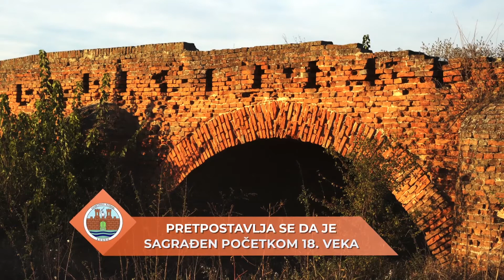KOVIN - Most Marije Terezije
"Мост Марије Терезије" или "мост Еугена Савојског" (како га мештани зову) један је од најчудеснијих објеката у Србији. Зидан од опеке, данас мост у сред поља, на сувом, који се одавно више не користи. Некада је испод моста протицао мањи рукавац реке Поњавице.  Иако не постоје тачни историјски подаци о томе ко га је саградио, ни кад га је саградио,  везује се за доба владавине Аустроугарске монархије, па се претпоставља да је саграђен почетком 18. века. Значајне је архитектонске, историјске и споменичке вредности. Тренутно је у процедури заштите, а једини је очувани објекат оваквог типа у Банату и ширем окружењу.